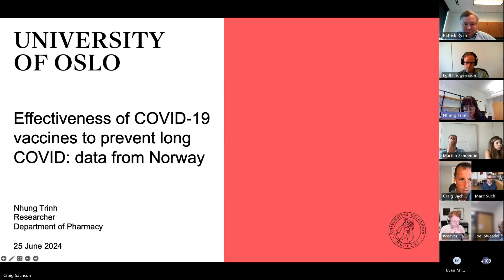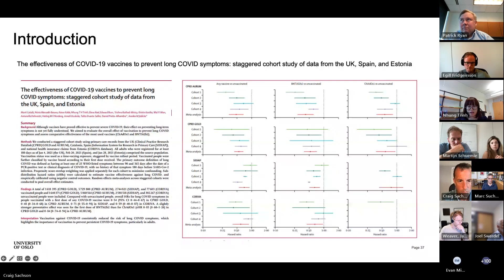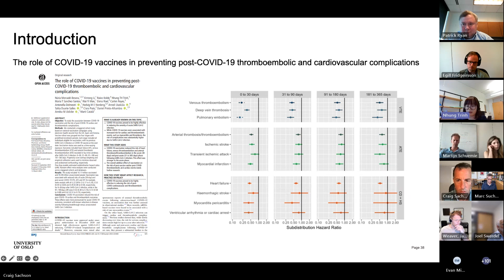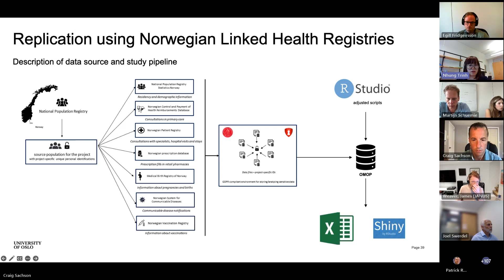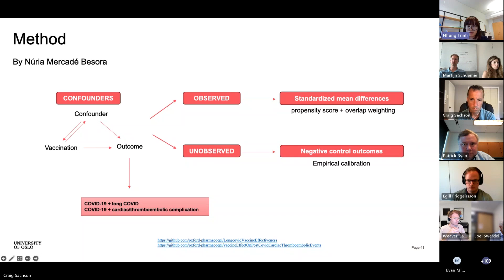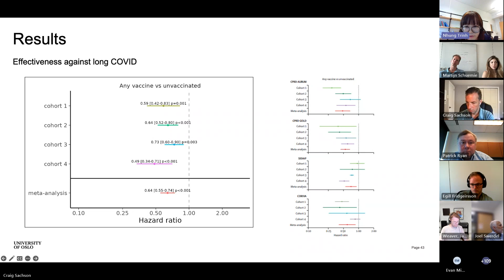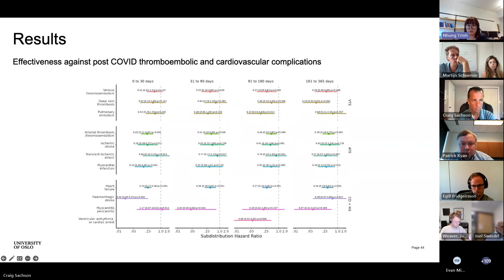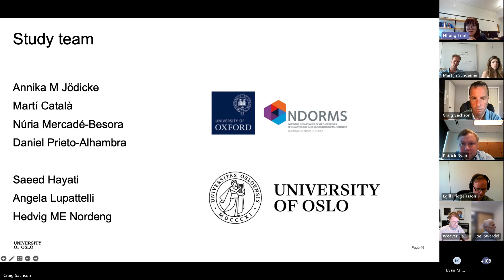Effectiveness of COVID-19 vaccines to prevent long COVID: data from Norway (Nhung Trinh)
The June 25 community call featured our quarterly 'Recent Publications' theme. We were happy to welcome four lead authors of recent studies that highlighted either OMOP or OHDSI tools/practices.

Title: Effectiveness of COVID-19 vaccines to prevent long COVID: data from Norway (The Lancet Respiratory Medicine)

Lead Author: Nhung Trinh, Researcher, University of Oslo

Recordings of all past Community Call presentations, as well as links shared during all updates, are posted